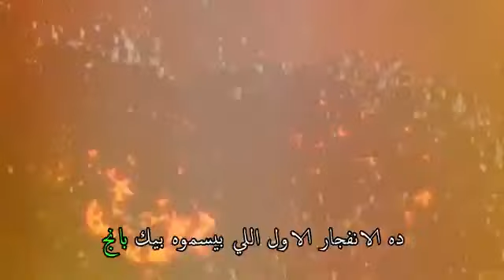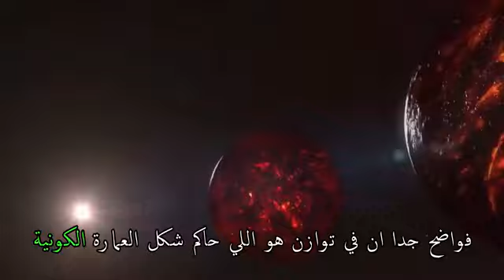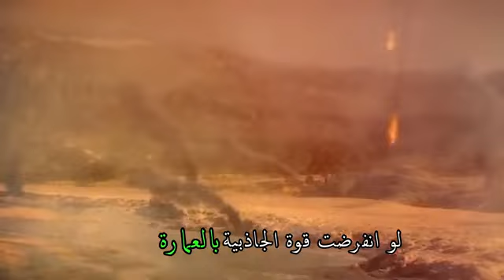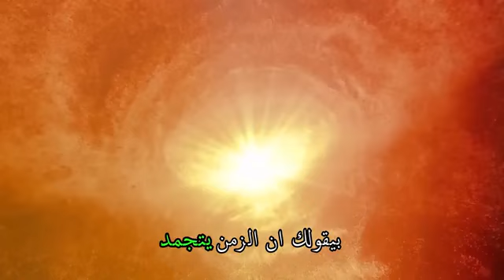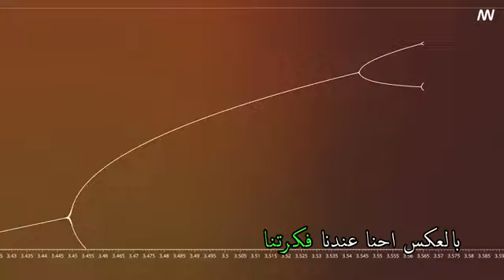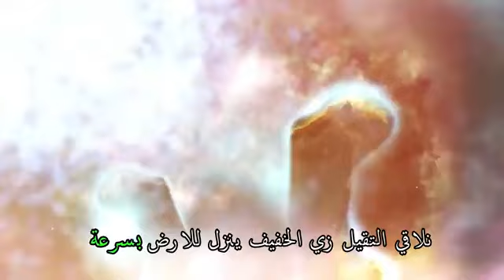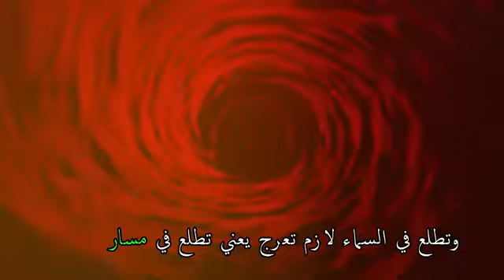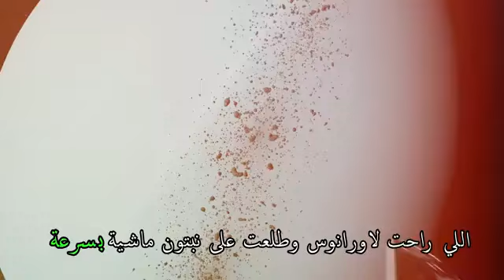كلام الدكتور مصطفى محمود عن الكون